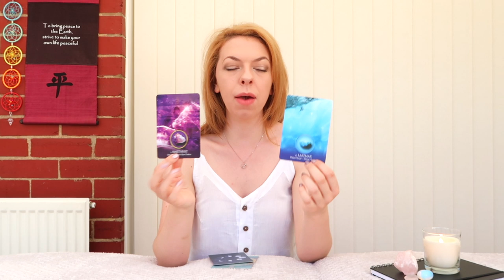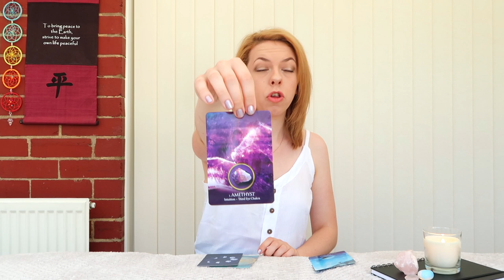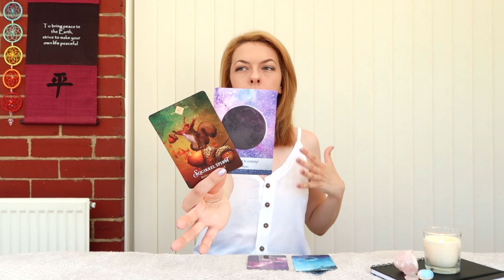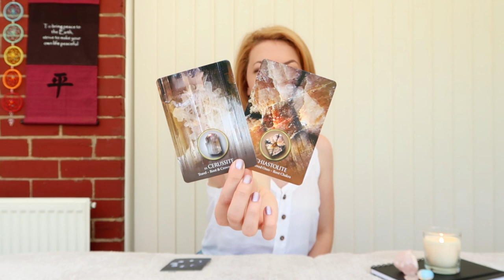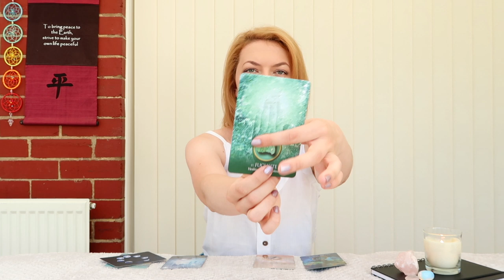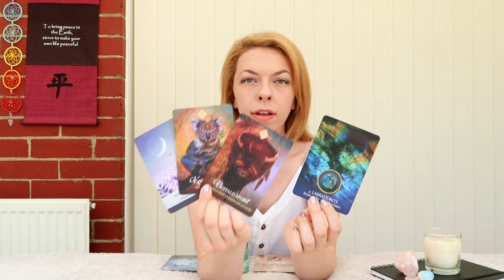⭐️💎PICK A CARD 💎⭐️| What Crystal Do You Need To Help Your Situation RIGHT NOW? and WHY?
GROUP 1 - 0:20
GROUP 2 - 4:30
GROUP 3 - 7:42
GROUP 4 - 12:33

- 30 Minutes

- 30 Minutes

1. How they feel about you
2. What they are going through
3. Your current relationship
4. Your future relationship.
5. Advice.

- 1 Hour and 15 Minutes

- 1 Hour and 15 Minutes